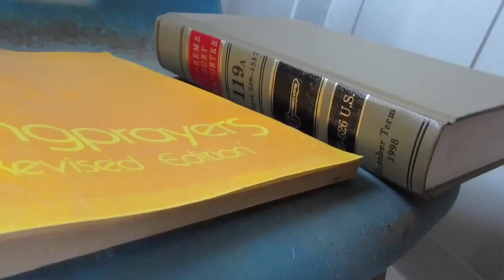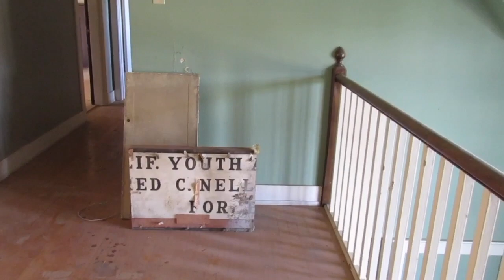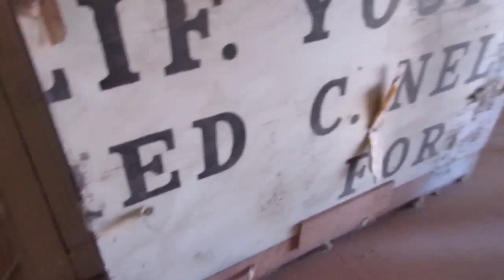The Last Cottage *Fred C. Nelles Youth Correctional Facility *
Welcome back to the next installment of our "Fred C. Nelles" series. We've decided to return for further investigation into the mysteries surrounding Fred C. Nelles cottage. Erected in the early 1920s, this cottage stood as a beacon of hope for the Whittier State School. As it aimed to provide a brighter future for the children once under the care of Fred C. Nelles and his staff, his unfortunate demise due to Lou Gehrig's disease deeply impacted the entire school community.

Today, we embark on a groundbreaking investigation, being the first to explore the last four remaining cottages. The evidence we've uncovered solidifies the existence of paranormal activity within these walls. Join us as we delve deeper into the unknown.

We extend our gratitude to all who have taken the time to watch our videos! Your support means the world to us.
Wishing you safety and blessings always!

Find us on our additional social media platforms!

Carlos V.

The Calling
Spiritual Conflict